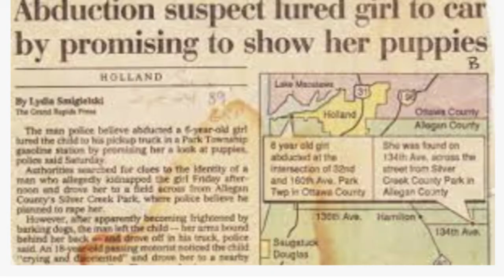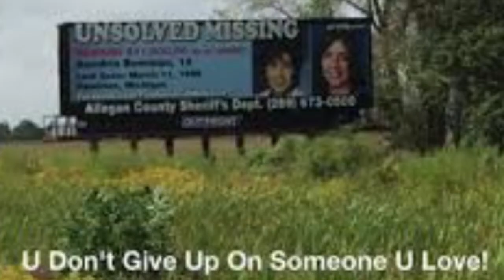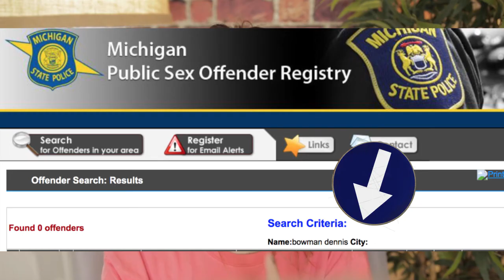Dennis Bowman / The case of Aundria Bowman / Kathleen Doyle / Solved: True Crime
Dennis Bowman is a convicted murderer and Serial Sex offender. Dennis in the last year has been convicted of a 40 year old murder and is scheduled to go on trial for a 30 year old murder of his adopted daughter that he confessed to his wife.
The case of Dennis Bowman / Aundria Bowman / Kathleen Doyle.

Ebay store